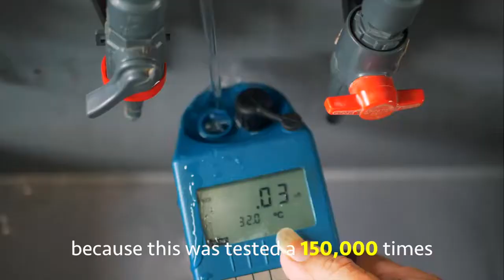THIS IS MADE OF .. PEE !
This blew my mind.
I hope it blows yours.

For the past 50 years, people in Singapore have been trying to recycle water, all forms of it, and especially sewage water.

I visited their factories and water plants and was amazed at how they do it. This is not an easy process or a perfect one. But it's most certainly a worthy cause!!!